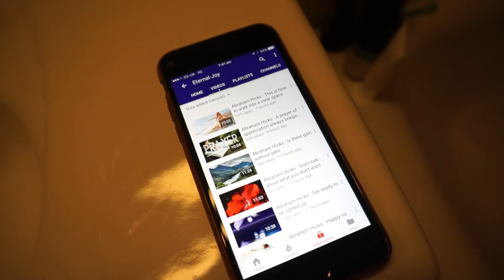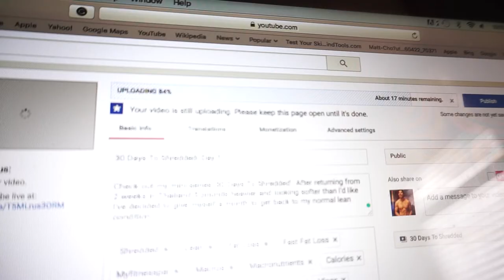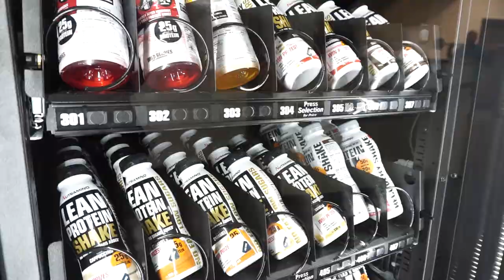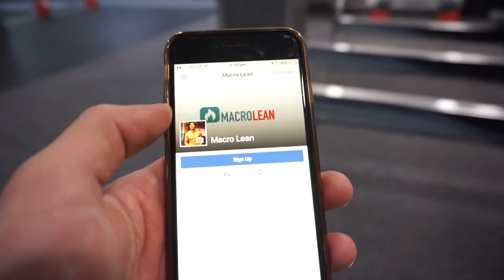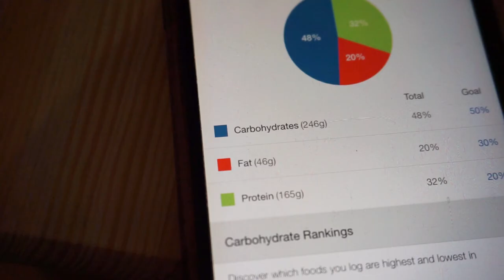30 Days To Shredded- Day 2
Matt :)